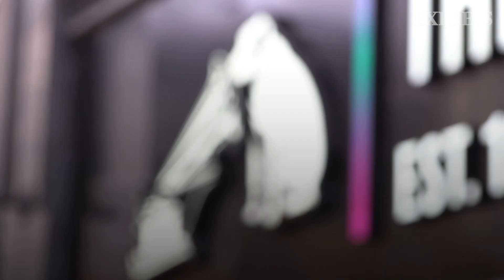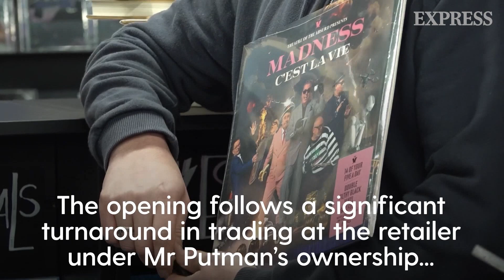HMV returns to historic Oxford Street shop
HMV swung open the doors of its historic Oxford Street store after a four-year absence, with the retailer’s boss saying it is a “great moment” in the chain’s recovery.

The entertainment chain hosted a raft of bands and artists such as Madness and Rachel Chinouriri on Friday, when it welcomed customers to the shop it first opened in 1921.

Owner Doug Putman said he hopes the shop can have “crowds which will shut down the street” again, harking back to memorable visits by artists including Michael Jackson, the Spice Girls and Sir Paul McCartney.

Continue reading at express.co.uk:
hmv signs second artist to exclusive 1921 Records label